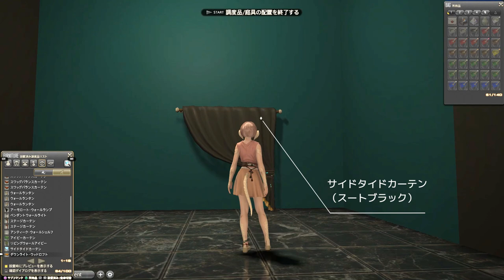【FF14ハウジング】浮かせなしハウジング！グラデーション窓のアーモロートの作り方【ff14ハウジング ff14housing ff14 ffxiv 】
《FF14ハウジング作り方動画》使用家具は一番下に！
・アーモロートの景色が見えるグラデーション窓のホテル風ハウジング
・ハウジング超初心者さん向け！浮かせなし＆置くだけです

🆕最新動画・公開ハウジングはXに掲載中

🏷️お部屋を作って頂いた際のSS投稿タグ
●推しマーク　❤️🤍💙（赤白青のハートマーク）
●配信感想＆FAタグ
🪴使用家具リスト‹設置数99›　☆はNPC売り
◇一般調度品
・御用邸の衣装箪笥
・ラノシアン・ワードローブ
・シュラウド・ワードローブ
・ザナラーン・ワードローブ
・神学院の本棚×2☆
・グリーンパーティション
・ウッドスラット・パーティション×3
・ブックシェルフ・シークレットパーティション
・プリズンパーティションドア
・プリズンパーティション
・シュラウド・フリーパーティション×2
　→貼り付け用：アーモロート・インナーウォール×2
・御用邸のハープ
・ラージクロノメーター
・ステージパネル×7☆
・ダンスポール×2 ☆MGP交換
・ウルダハン・アルモアール×2
・モンスタートス☆MGP交換
・御用邸のソファ
・クリスタリウムベンチ
・ユールモア・ディヴァン×2
・シラディン・ウッドチェア
・お好きなNPC☆

◇台座
・プランターシェルフパーティション☆
・大聖堂の講壇
・シラディン・サイドテーブル
・ザナラーン・デスク×2☆
・文机×2☆
・カスクラック
・シュラウド・ドロワーテーブル☆
・白銀箪笥×5☆
・調薬作業台
・劇団の仕切り大棚☆ゴールドソーサーNPC

◇卓上
・ラノシアン・ランタン☆
・ザナラーン・ランタン☆
・文房具一式☆
・五紀暦☆
・シークレットドキュメント☆
・大エオルゼア博物誌☆
・ポーションシェルフ
・ワインラック
・読みかけの書物☆
・ルミナスマッシュルームランプ×4
・オーケストリオン・フォノグラフ
・ツインクッション×2
・アーテリスグローヴ
・フルーツフレーバー・ドリンクセット
・イシュガルディアン・ティーセット
・メタルアクアリウムG1
・ショーケース☆

◇壁掛け
・イミテーション・ウッドルーフウィンドウ
・スワッグバランスカーテン×5
・ウォールランタン×3☆
・アーモロート・ウォールランプ
・ペンダント・ウォールライト
・ステージカーテン
・アンティーク・ウォールシェルフ☆
・アイビーカーテン
・リビングウォールアイビー
・サイドタイドカーテン×2
・ウッドビーム×4
・ダウンライト・ウッドロフト
・タタミロフト×4

◇敷物
・シャーレアン・ラグ☆

◇カララント
・スートブラック×47
・バークブラウン×1
・ラセットブラウン×1
・コボルドブラウン×1
・セレストグリーン×1
・ターコイズグリーン×1
・モルボルグリーン×8

◇内装
天井：アーモロート・シャンデリア
床：マーブルフローリング